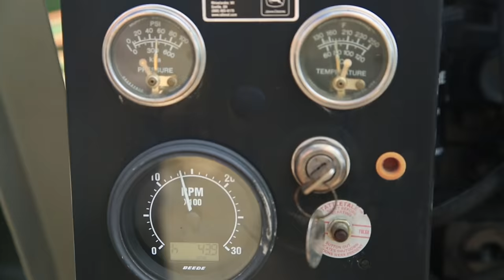Sunken Boat Recovery: 43ft Cruiser in 150ft deep water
Fitzco Marine Co. recovered a 43ft Cruiser that sunk 150 ft underwater. The boat was stolen and run into a bluff. Recovered for insurance purposes and for investigative evidence.